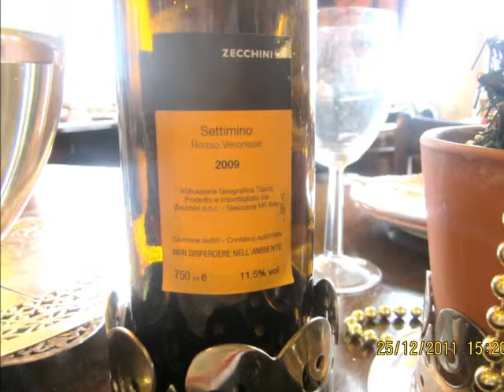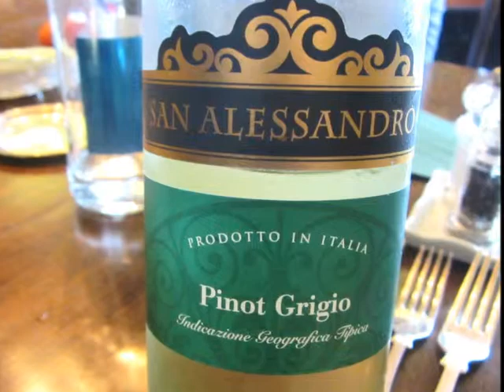Cibi di Natale 2011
Che si mangia a Natale?